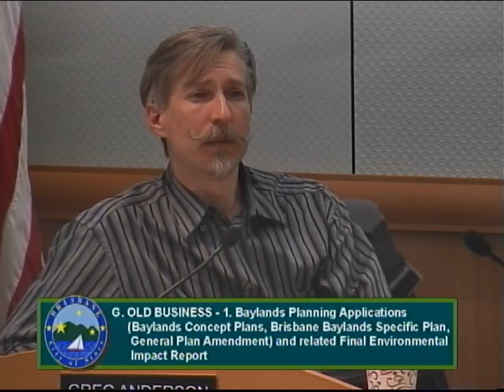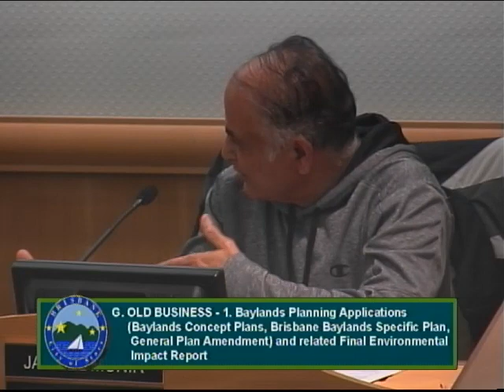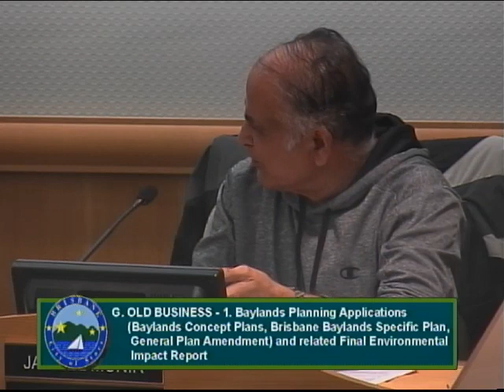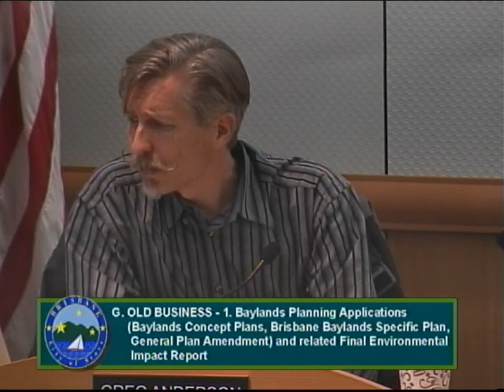Brisbane Planning Commission 03.10.16 (part 2 of 2)